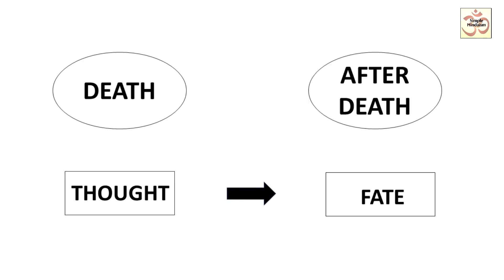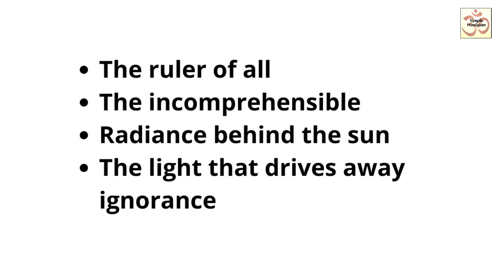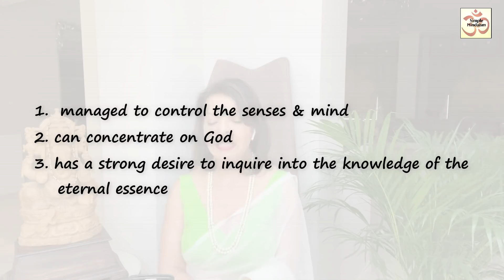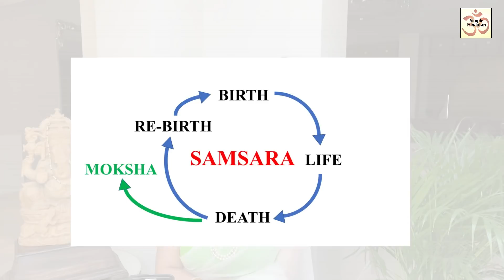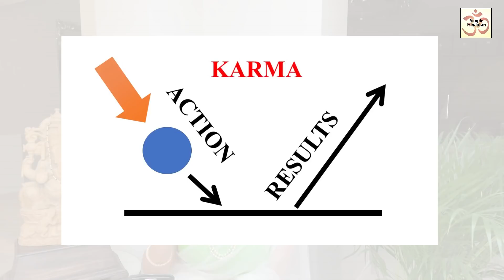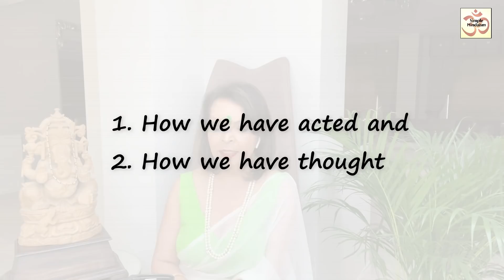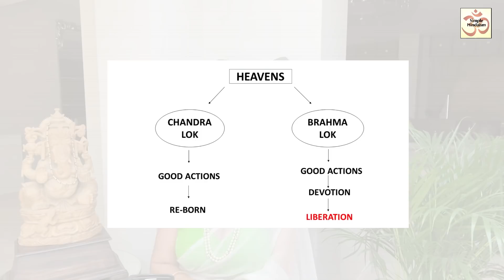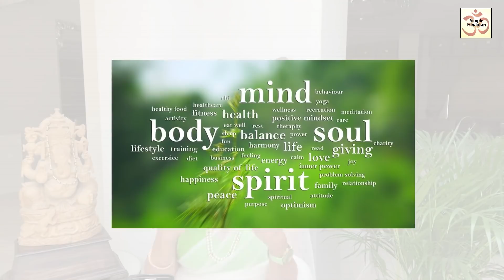Shrimad BhagwatGeeta Chapter 8| श्रीमद्भगवद् भगवद्गीता अध्याय 8|Chapter 8- THE SUPREME|bhagavadGita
Eighth chapter of Shrimad Bhagwat Geeta is perhaps one of the more philosophical chapters of the Gita. It deals with the theme of life after death, something that has not been addressed so far in the Gita.
Arjun starts by asking Krishnaji seven questions: What is Brahman? What is self ?  What is Karma? What are Adhibhootam, Adhidaiva and Adhiyagn? To summarize: Shri Krishna tells Arjun that the "secret" to life is the path of yoga. It frees one from: evil, pain, material world.

Follow Simple Hinduism on Instagram:-

Targeted Questions-

What does Upasana mean?
How many types of meditation are there?
What are the steps of meditation?
What is the only permanent thing in life?
Why do people say Om while meditating?
What really happens after we die?
How do you effectively mediate?